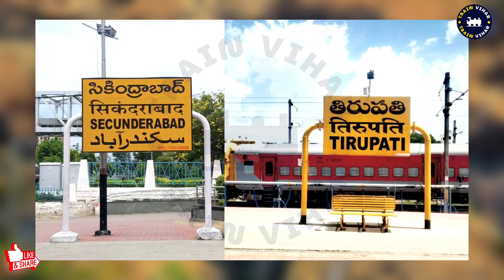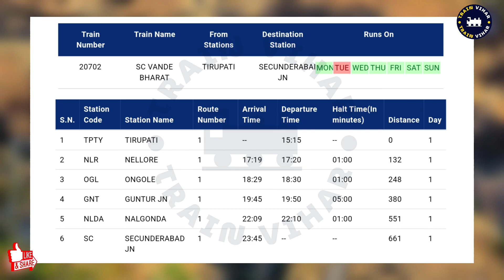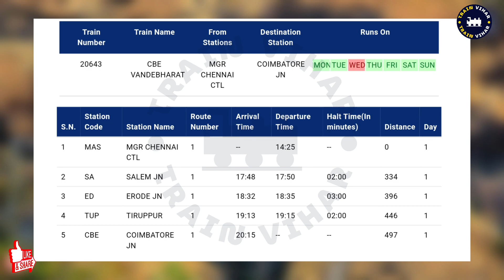2 New Mini Vande Bharat Express Train | New Vande Bharat Express Train Route, Timing, Ticket Price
Hi Friends, Aaj is video me mai aapko 8 April se shuru hone wali 2 New Vande Bharat Express train ki updates bataunga. To puri jankari ke liye is video ko shuru se last tak dhyan se dekhiye.

vande bharat express
secunderabad to tirupati vande bharat express
mini vande bharat express
chennai coimbatore vande bharat express
12th vande bharat express
20701 vande bharat express ticket price
20702 vande bharat express ticket price
20644 vande bharat express
20643 vande bharat express
20644 vande bharat express ticket price
20643 vande bharat express ticket price
13 vande bharat express train
13th vande bharat express route
13th vande bharat express update
13th vande bharat express launch date
13th vande bharat express news
india 12th vande bharat express
vande bharat express launch date
12 vande bharat express
vande bharat train kahan se kahan tak jaati hai
vande bharat train update
vande bharat trains
vande express train
वंदे भारत ट्रेन
12th vande bharat express route
12th vande bharat express update
12th vande bharat express launch date
12th vande bharat express news
12th vande bharat express train
12वीं वंदे भारत एक्सप्रेस ट्रेन
वंदे भारत एक्सप्रेस ट्रेन